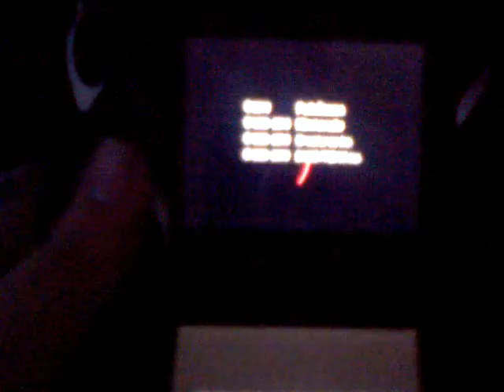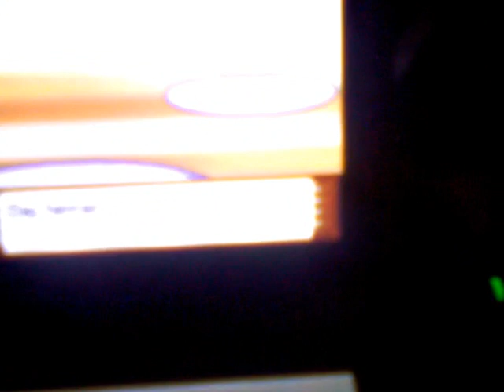HG/SS Pokemon Battle vs. Nirvanna 1225